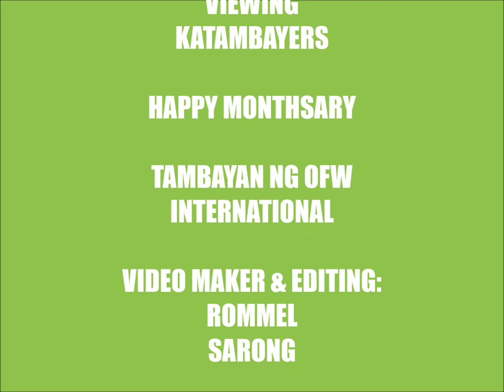MONTHSARY OF TAMBAYAN